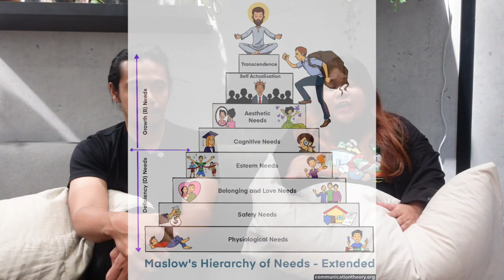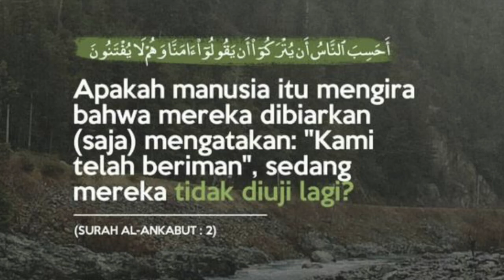Hanan & Haze Travelog: Sisi Kerja Amal Yang Tak Ramai Orang Cerita, Best Tapi Bermain Jiwa Mental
Kalau anda ada cita-cita murni nak join NGO atau mana-mana misi kemanusiaan, seeloknya tengok video ni dulu dan hayati nasihat yang ada dalam ni.

Dalam video kali ni ada lebih ramai muka baru yang join kami seperti Heliza & Hazwani Helmi.

Ada banyak scene dalam ni ada Pak Cik hidup dalam sampan kecil bersama 2 anak. Mak Cik yang cari kitorang 3 hari berturut-turut sebab tau kami nak datang. Teguhkan hati you all.

Oh ya... Kalau ada antara anda yang nak hulurkan bantuan Haze tinggalkan link dekat sini:

Boleh follow social media kami berdua di hazemanhuzir atau soimnell. We all sentiasa update di situ. Atau tekan lah butang notification untuk tau bila  next video keluar.